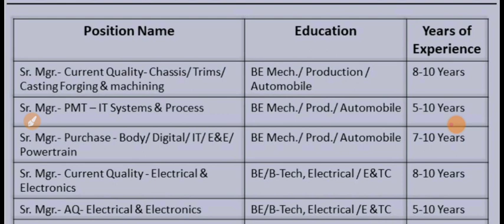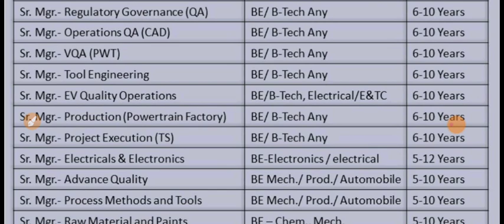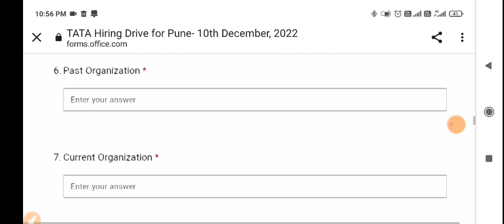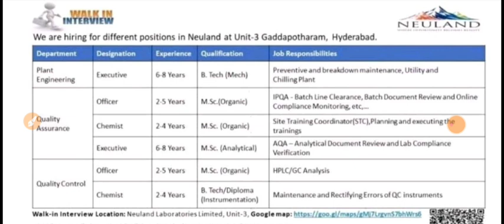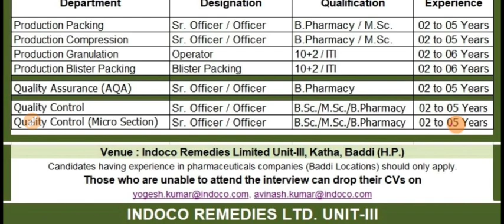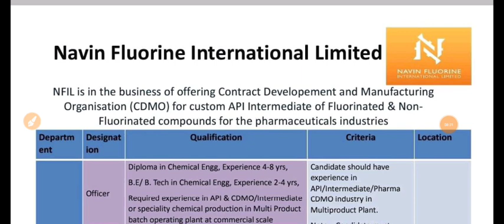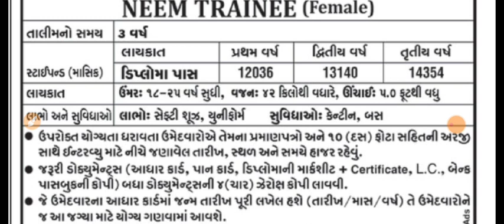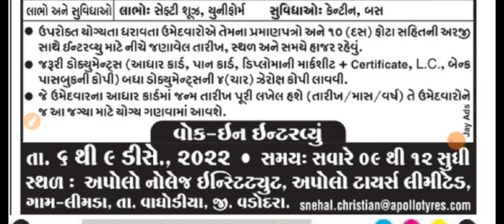Apollo Tyres, Tata Motors, Navin Fluorine, Cipla, Hetero, Indoco Remedies, Aarti Ind. | Interview